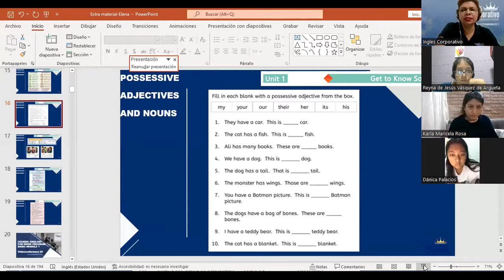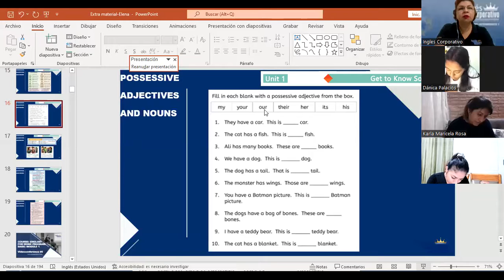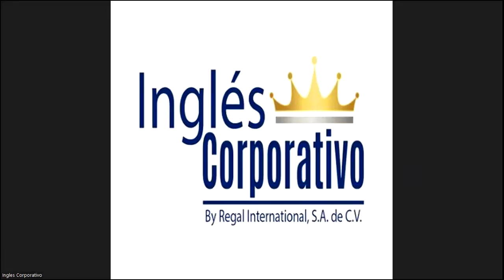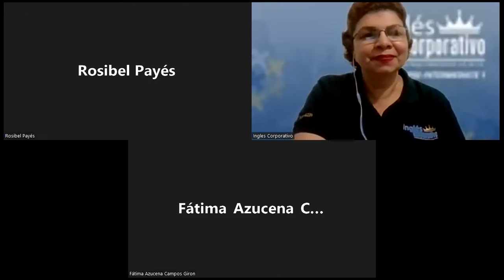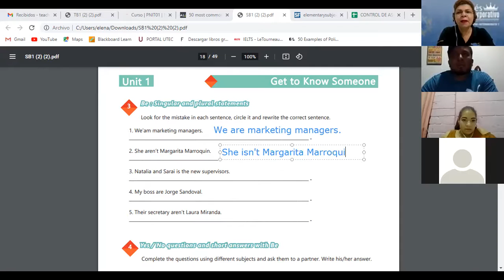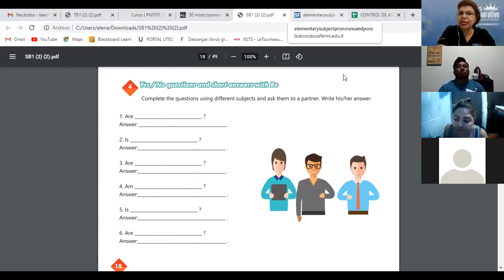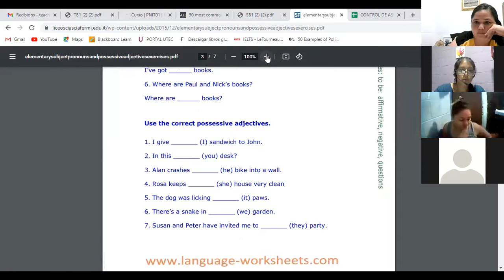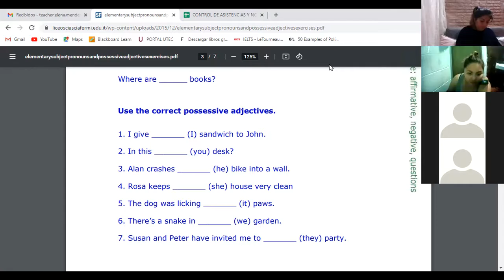Inglés Corporativo-22-07-2022-VOCABULARY PRACTICE